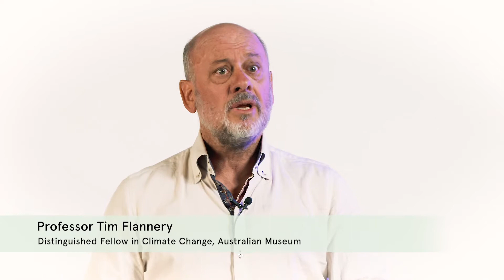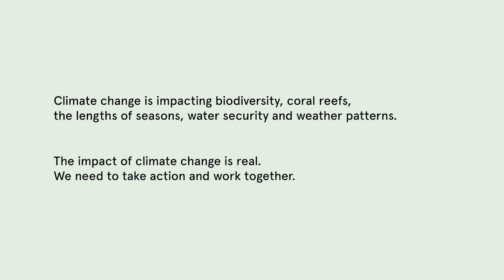What are the impacts of climate change?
The Australian Museum interviewed a variety of people asked them to talk about the impacts they've felt from climate change.
Interviewees in order:
Dr Tim Flannery, Distinguished Fellow in Climate Change, Australian Museum
Dr Peter Lawrence,  Climate and Global Dynamics Laboratory, National Centre for Atmospheric Research (NCAR), Colorado, USA
Dr Chris Reid, Research Scientist, Entomology, Australian Museum Research Institute
Dr Kim Loo, General Practitioner, Carlingford. Member of Doctors for the Environment Australia
Charlie Prell, Farmer, Crookwell. Deputy chair, Farmers for Climate Action
Tommy Esau, Leader, Kwaio people, Malaita, Solomon Islands
Nyimirr (Fleur Magick Dennis), Cultural Educator, Milan Dhiiyaan
Varsha Yajman, Spokesperson, Schools Strike 4 Climate